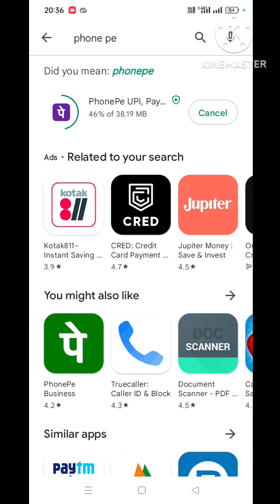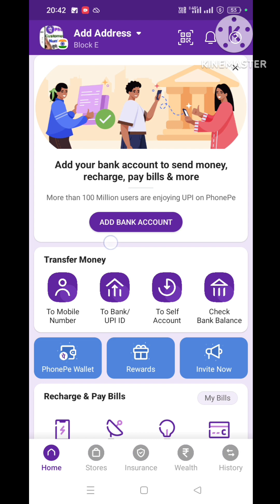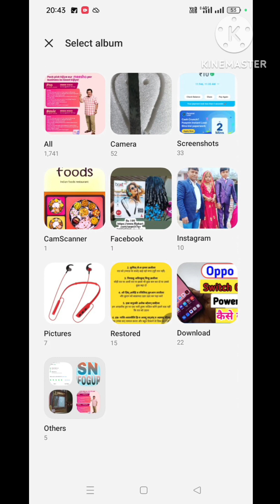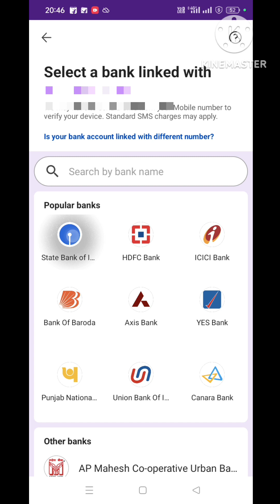phone pe account kaise banaye | phone pe UPI ID kaise banaye | phone pe new account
Friends if you also want to create new account on phonepe application and send money from phonepe, mobile recharge, bill deposit, KYC and many more you will learn in this video.

दोस्तों अगर आप भी फोनपे एप्लीकेशन पर नया अकाउंट बनाना चाहते हैं और फोनपे से पैसे भेजना, मोबाइल रिचार्ज करना, बिल जमा करना, केवाईसी और भी बहुत कुछ आप इस वीडियो में सीखेंगे।

Video Highlights:
 00:00  Introduction
 00:30  How to download PhonePe application
 00:57  How to create PhonePe account
 01:31  How to link bank account in PhonePe
 02:27  How to use PhonePe without atm card
 03:43  PhonePe kyc kaise kare
 04:22  PhonePe money transfer
 04:53  Mobile recharge, bill payment etc.
 05:01  PhonePe refer and earn

Frequently Asked Questions:
phonepe kaise chalate hain
how to make phonepe account
phonepe par account kaise banaye
how to create phonepe account in hindi
new phonepe account kaise banaye 2022
phonepe par account kaise banaye full process

phone pe new account kaise banaye
phone pe new password kaise banaye
phone pe new update
phone pe new upi ID kaise banaye
phone pe new account
phone per nahin hue account kaise banaye Bina ATM ke
phone pe wallet se account mein paise kaise bheje

phonepe se account mein paise kaise bheje
phone pe ka password kaise badle
phone pe loan kaise liya jata hai